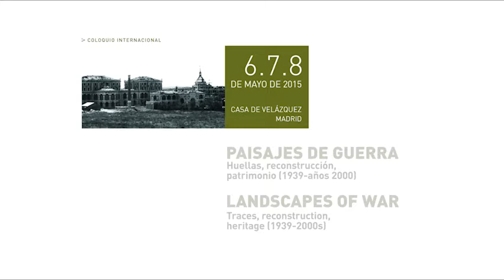Geisteswissenschaftliche Zentrum Geschichte und Kultur Ostmitteleuropas, Leipzig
Bartetzky Arnold
  Podcasts de la Casa de Velázquez